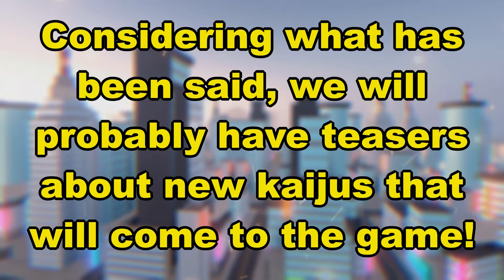HUGE ANNOUNCEMENTS ARE COMING! (MAY NEWS) - Roblox Kaiju Universe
NEW KU ANNOUNCEMENTS ARE COMING! (MAY NEWS) - Roblox Kaiju Universe.